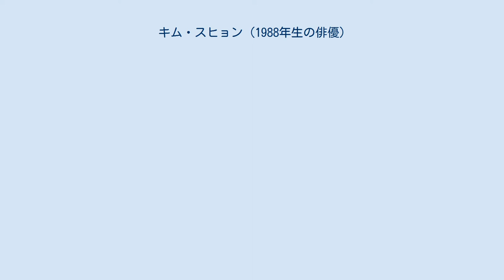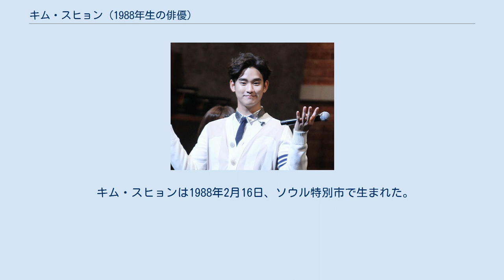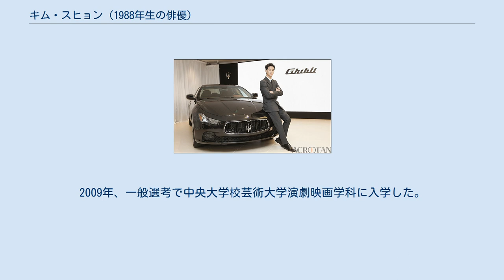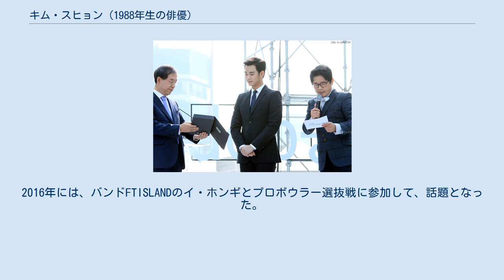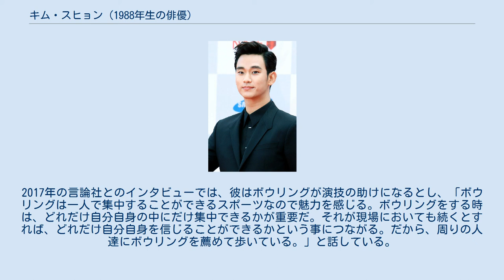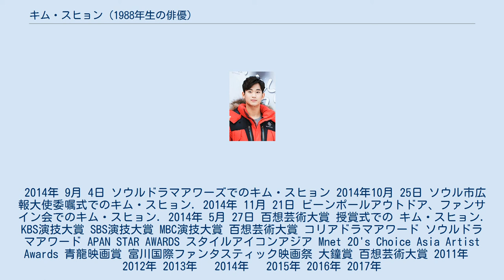キム・スヒョン (1988年生の俳優)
キム・スヒョン （金秀賢、김수현、1988年2月16日 - ）は、韓国の男性俳優、モデル、歌手。
韓国・ソウル特別市出身。
身長180cm、体重68kg GOLDMEDALIST所属 2007年オーディションを通してMBCのシットコムドラマ『キムチ・チーズ・スマイル』の水泳部員役を任され、芸能界にデビューした。
 2009年コ・スの子供時代の役を演じたSBSドラマ『クリスマスに雪は降るの?』に出演。
 2010年SBSドラマ『ジャイアント』で存在感を知られ始め、2011年ペ・ヨンジュン企画のKBSドラマ『ドリームハイ』 で一躍注目を浴び、2012年、2番目の主演ドラマMBC『太陽を抱く月』では、韓国で視聴率が40%を超えた。
記録的な視聴率を獲得し一躍その名を広めた。
日本では『太陽を抱く月』というタイトルで、2013年1月20日より、NHK BSプレミアムで放映された。
 初出演映画2012年『10人の泥棒たち』は韓国で1300万人を超える記録的動員数を獲得し、翌 2013年『シークレット・ミッション』も大ヒットとなり、演技派俳優として名実共にまさにトップスターの座を獲得した。
 2013年 SBSドラマ『星から来たあなた』も女優（チョン・ジヒョン）との息の合った演技に注目が集まりその年のNo1ドラマの呼び声が高く、アジア各国でも不動の人気を誇る。
 2015年には『プロデューサー』に出演。
2017年６月に封切られた『リアル』を最後に、2017年10月23日から現役で陸軍に入隊。
2019年7月1日に除隊後、2020年『サイコだけど大丈夫』主演として復帰し、変わらぬ卓越した演技力で活動中である。
 趣味としては、写真・ボウリング・バドミントン・歌・クライミング・スキューバダイビングなどを挙げている。
 キム・スヒョンは1988年2月16日、ソウル特別市で生まれた。
中学校時代には、とても静かで消極的な学生だったので、周辺は後に彼が演技者になるとは思わなかったという。
そんな中彼の母親は、内向的な息子の性格をとても心配して、後に高校に進学した頃に「弁論学院にでも通ってみたら？」と誘ってみたが、本人は勇気を出すことができず、「それなら、演劇でもしてみる？」という母親のもう一つの提案から始めてみた演劇が、彼の性格を少しずつ変えていくことになった。
高校3年生の時の担任教師は、当時のキム・スヒョンに対して、「学校に台本を持ってきて、授業の合間に台詞を暗記したり発声練習をしたりしていた。そんな姿を見て、スヒョンが演技者の道を歩むとしても遜色がないと思った。」と言及している。
2003年、中東高等学校に入学し、高校1年生の時に、演劇『真夏の夜の夢』のパック役で公演舞台への第一歩を踏み出し、大学時代にはミュージカル『グリース』でケニッキー役と、『ハムレット』でハムレット役を任され公演した。
2009年、一般選考で中央大学校芸術大学演劇映画学科に入学した。
現在は、漢陽大学校大学院、演劇映画学科に在学中である。
 2012年 「太陽を抱く月」 製作発表会でのキム・スヒョン. 2013年マセラティ・ギブリ広報大使として委託を受けたキム・スヒョン. 2015年.「プロデューサー」製作発表会でのキム・スヒョン 2017年 5月 「リアル」言論配給試写会でのキム・スヒョン 2014年 5月 18日 日本　横浜ファンミーティングでのキム・スヒョン. キム・スヒョンは、平素趣味生活としてボウリングを楽しんでいる。
2016年には、バンドFTISLANDのイ・ホンギとプロボウラー選抜戦に参加して、話題となった。
1次戦は通過したものの、2次戦では脱落した。
プロボウラーに再挑戦する意思があると言っているが、急いで考えているのではなく、機会があればまた挑戦したいと考えている、と明らかにしている。
2017年の言論社とのインタビューでは、彼はボウリングが演技の助けになるとし、「ボウリングは一人で集中することができるスポーツなので魅力を感じる。ボウリングをする時は、どれだけ自分自身の中にだけ集中できるかが重要だ。それが現場においても続くとすれば、どれだけ自分自身を信じることができるかという事につながる。だから、周りの人達にボウリングを薦めて歩いている。」と話している。
 2014年 9月 4日 ソウルドラマアワーズでのキム・スヒョン 2014年10月 25日 ソウル市広報大使委嘱式でのキム・スヒョン. 2014年 11月 21日...